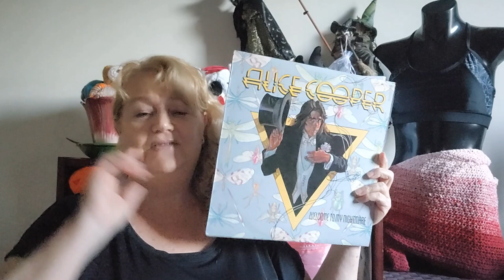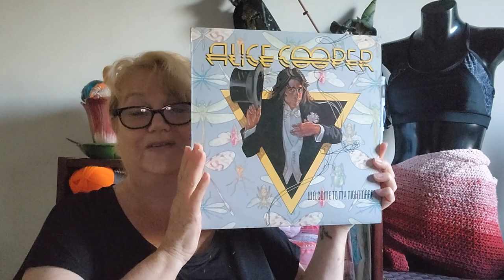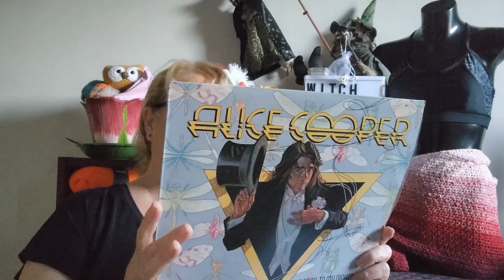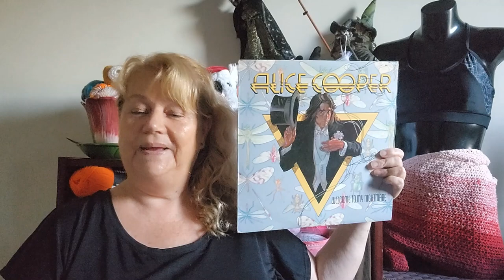2nd Album for October rock2022au ... Music to inspire you.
15th October and the 2nd Album for October to inspire your crafty days.
Post your pictures on the
Facebook Group Page or Instagram with the hashtag

Mail Contact
Judy@Witchpeace Craft